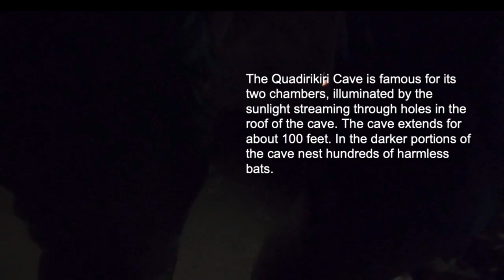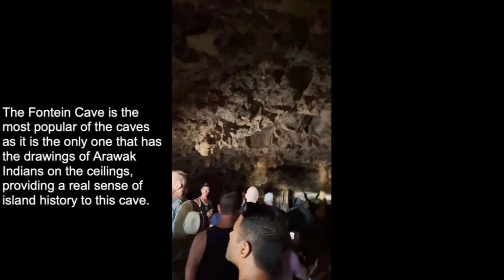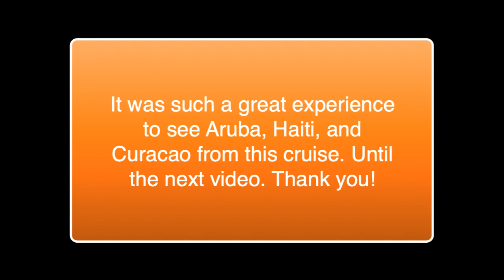FEBRUARY 4-12, 2023, Atlantis Caribbean Gay Cruise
RC HARMONY OF THE SEAS